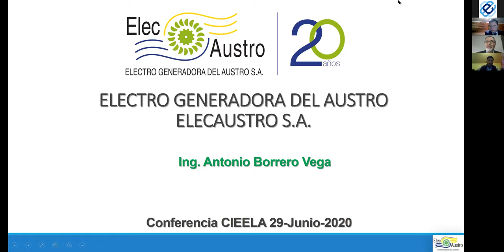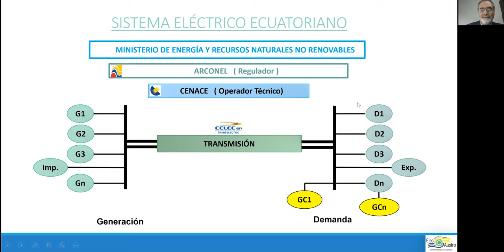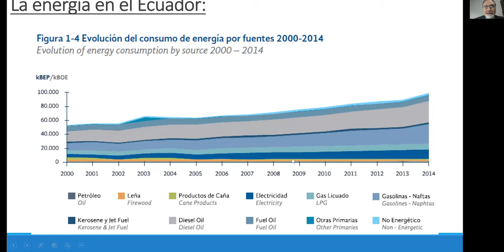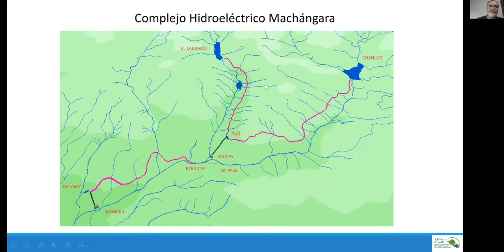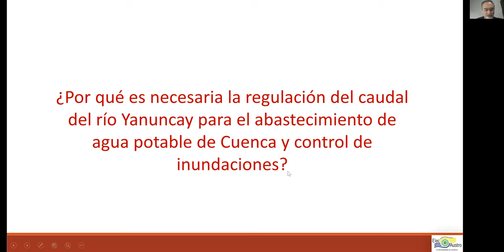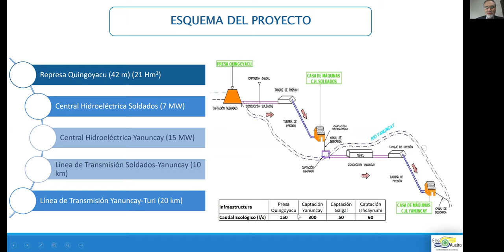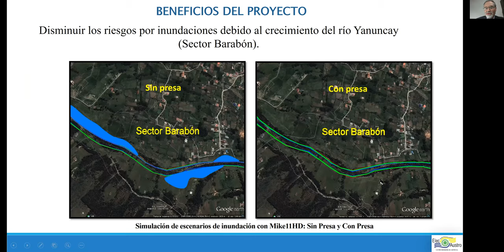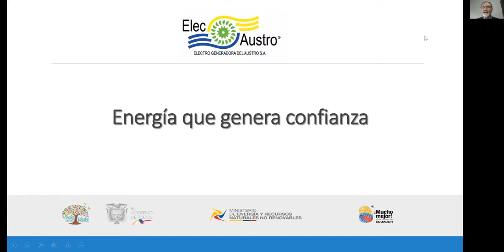PROYECTO HIDROELÉCTRICO MULTIPROPÓSITO SOLDADOS YANUNCAY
Un Aporte a la Cobertura de la Demanda Energética Nacional
Fecha: 29 de Junio del 2020
Expositor:
Ing. Antonio Borrero Vega
GERENTE GENERAL ELECAUSTRO